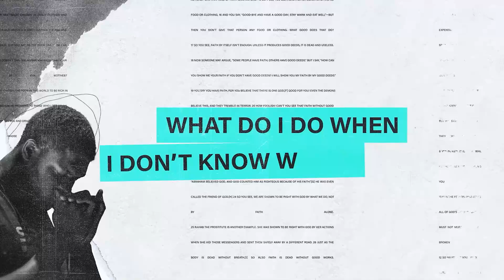Believer, Be Blessed | Faith in Action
Do you ever find yourself speaking before you think, only to be filled with remorse over what was said? Or do you find it hard to follow through on what you know is right? This morning, as we continue our series in the book of James, we’ll discuss the importance of listening before speaking, controlling our anger and understanding when it is righteous, and clearing out the negative influences within us. By embracing God's Word and acting on it, we can experience true freedom and blessing instead of just going through the motions. Join us as we learn how to shift our perspective, change our habits to walk in the presence and power of Jesus, and discover the joy that comes from living a life of obedience and faith.